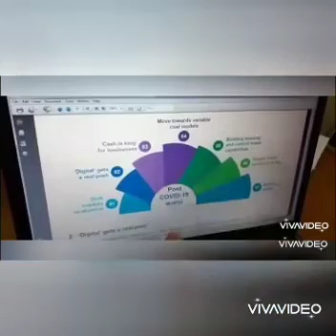Socio-economic impact of Covid-19